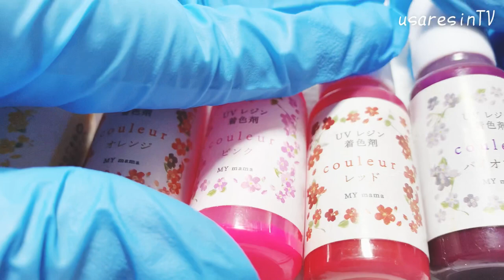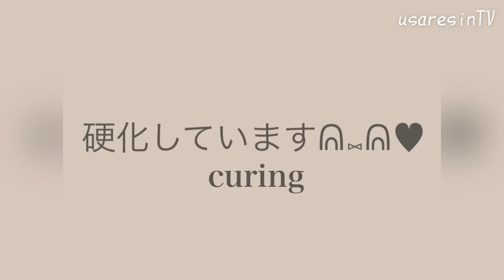【ＵＶレジン 🌈グラデーションの作り方✨】夕焼け空･黄昏時をイメージしてレジンパーツを作成しました💖【リクエスト企画🎀】レジンアクセサリー作り方✨【ハンドメイド】RESIN accessory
*:..｡♡*ﾟ¨ﾟﾟ･*:..｡♡*ﾟ¨ﾟﾟ･*:..｡♡*ﾟ¨ﾟ･*:..｡♡*ﾟ¨ﾟﾟ･*:.

*:..｡♡*ﾟ¨ﾟﾟ･*:..｡♡*ﾟ¨ﾟﾟ･*:..｡♡*ﾟ¨ﾟ･*:..｡♡*ﾟ¨ﾟﾟ･*:.

本日の動画は……✨リクエストにお答えして夕日･夕焼け空をイメージしてグラデーションを作ってみました😇✨

～Follow me♡～
usaresin_tv

usaresin_tv

【UVレジン 太陽と月🌙.*·̩͙】DAISOのメタルパーツを使用してゴージャスなピアスを作りました♡【ハンドメイドアクセサリー作り方✨】RESIN accessory earrings.☀️＆🌙

【ＵＶレジン 夢かわ🦄💞】初挑戦✨型枠を使用して✨キラキラしたキーホルダーチャームを作ってみました💖【ハンドメイドアクセサリー作り方✨】RESIN accessory charm keycase

【ＵＶレジン⠀初心者さん💖】簡単✨失敗しないグラデーションの作り方✨【ハンドメイドアクセサリー✨】resin accessory earrings

【楽曲提供元】様: Farewell
ミュージシャン: Ilya Truhanov